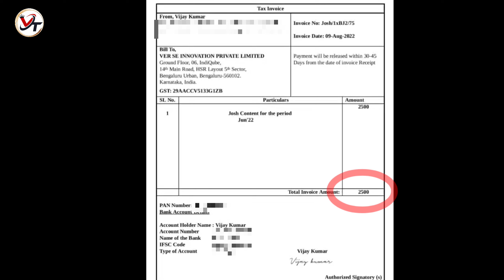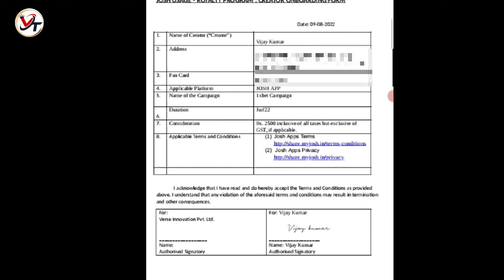Josh app se paise kaise milte hai | Josh pe brand promotion kar ke paise kamaye| Josh earning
Follow me on Josh app 🔗

 video content:-